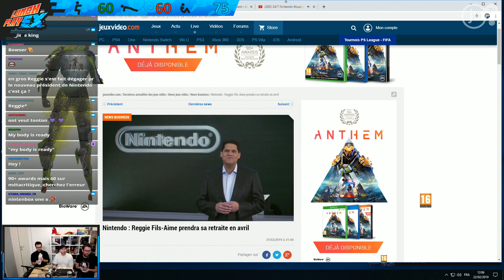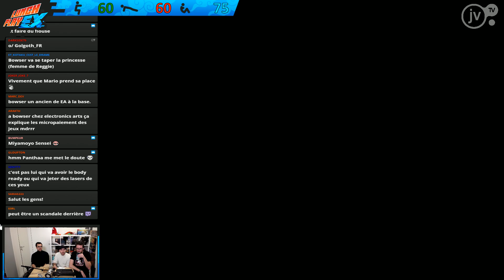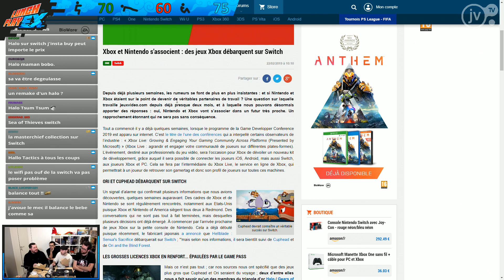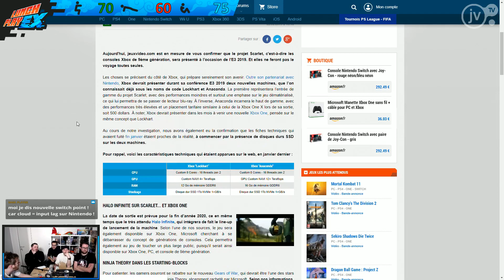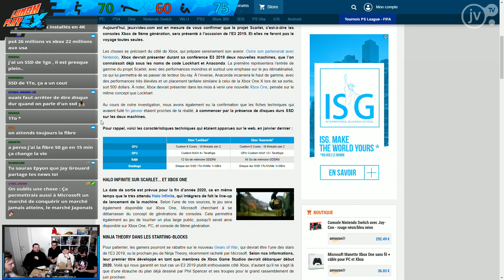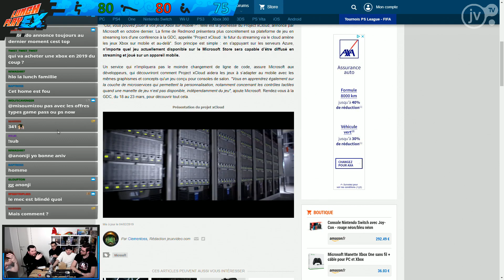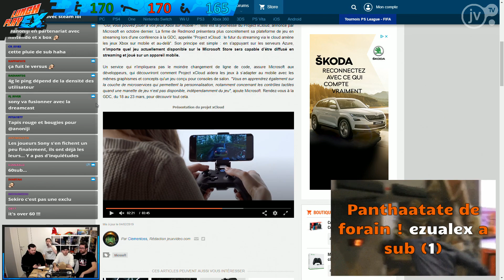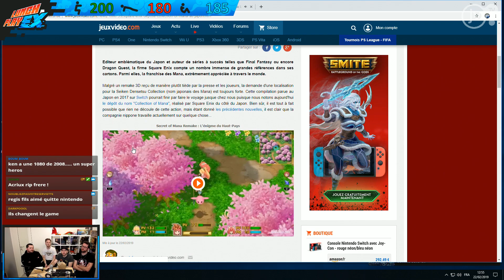NintendoFAN - Special NINTENBOX durant le Lunchplay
Lunchplay Nintendofan improvisé pour revenir sur le départ de Regie de Nintendo US, du rapprochement de Nintendo et Xbox et de l'avenir de Nintendo.
En compagnie de toute l'équipe de Jvcom, de Titavion et de Antistar qui va nous faire une démo de super play sur Super Mario Kart
Le lunchplay EX c'est tous les Midi sur JVTV